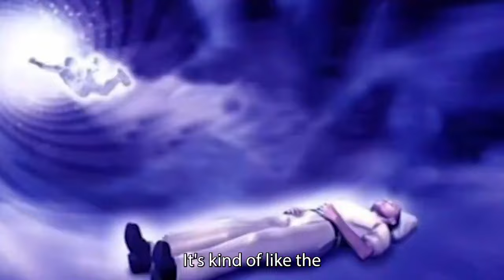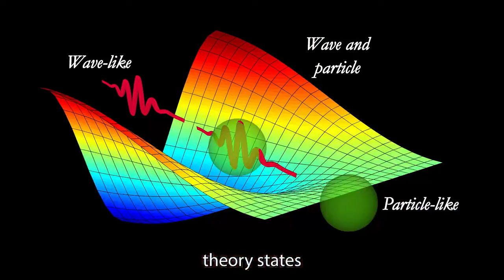How Science And Spirituality Are Pointing To The Same Truth, You're In A Video Game